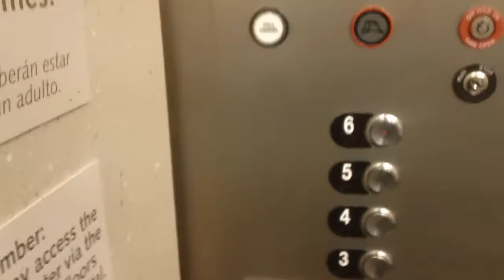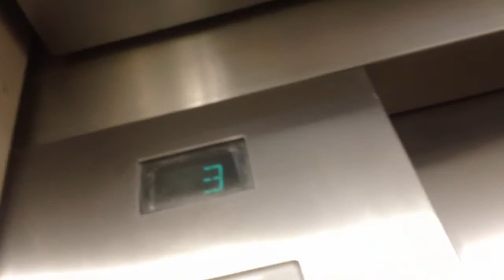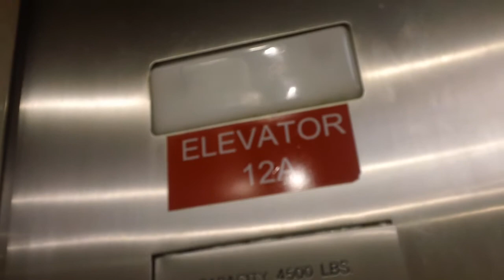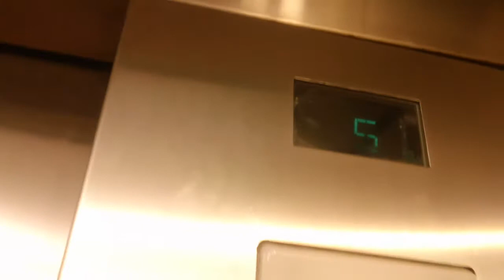4 minute ride On The Otis Hydraullic Elevator At The WakeMed Tower 3 Hospital, Raleigh NC